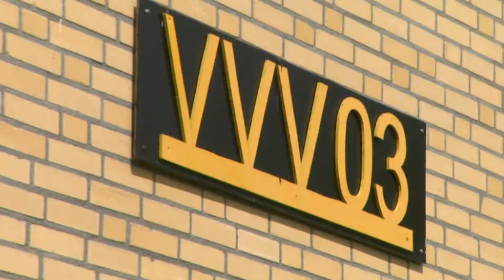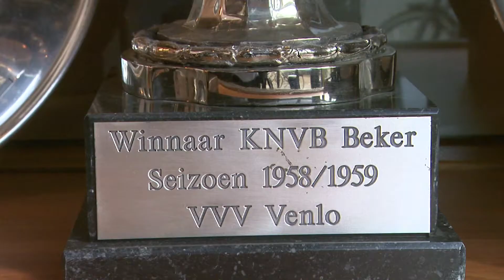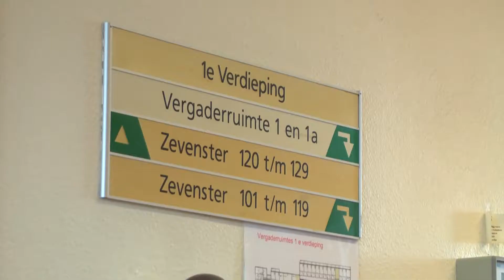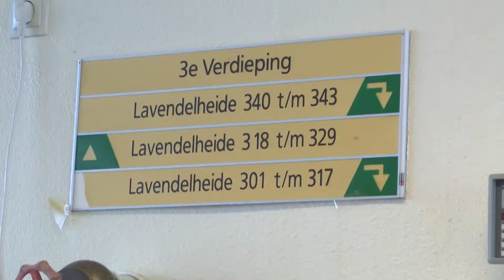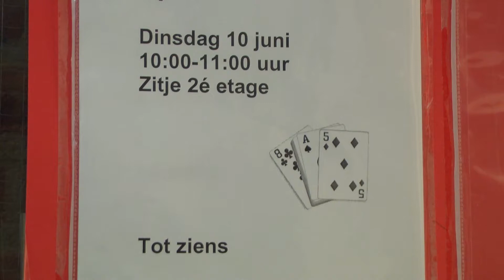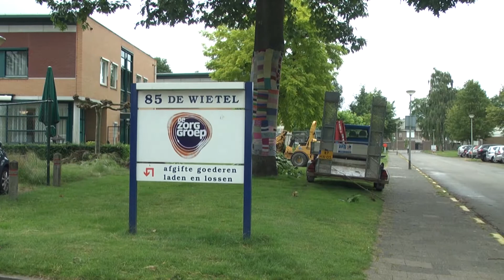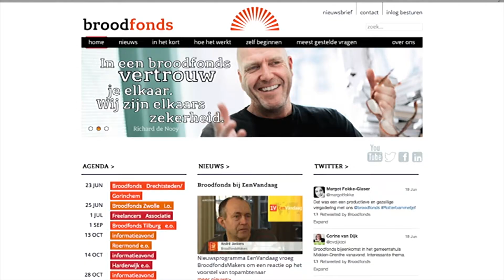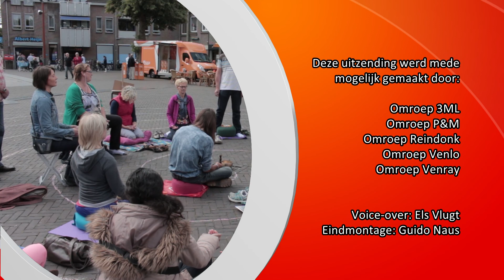Rondje Regio aflevering 13